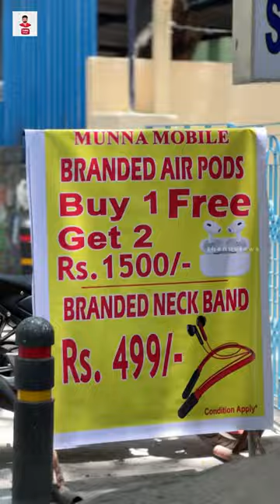ஆடி Offer | Mobile Accessories | Wholesale Market | Smart Gadgets | Thenu views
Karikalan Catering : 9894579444